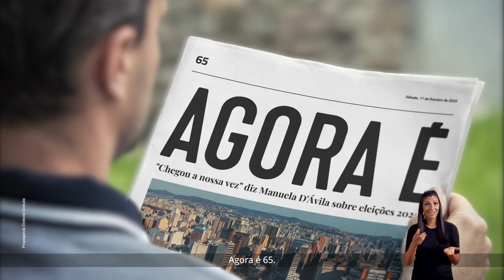Agora é contigo, agora é 65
Lideramos as pesquisas, mas quem ganha é a cidade. Os e as porto-alegrenses já mostraram que estão cansados do abandono e querem alguém que cuide da cidade e das pessoas ❤️